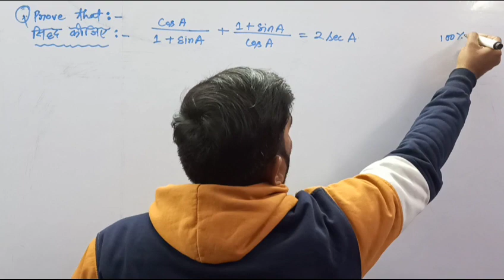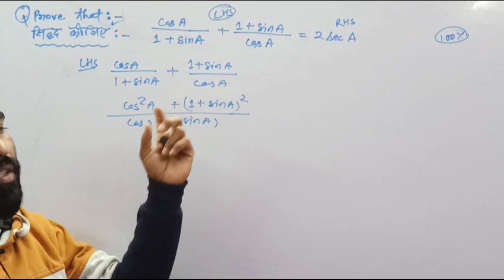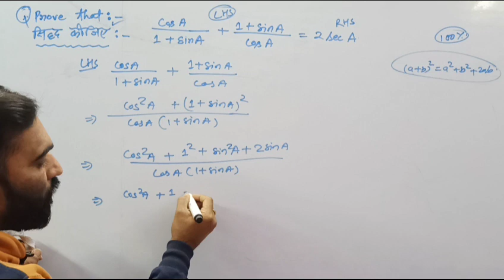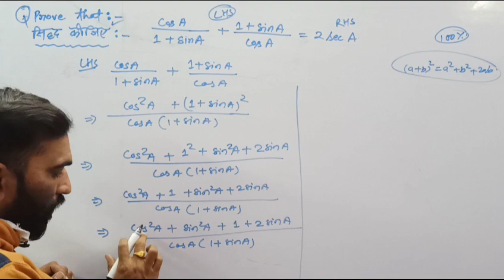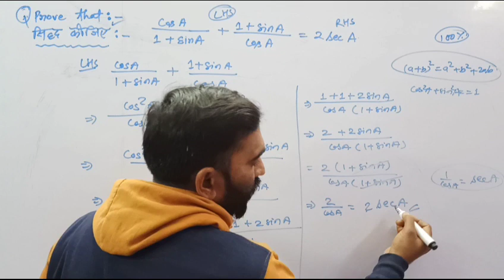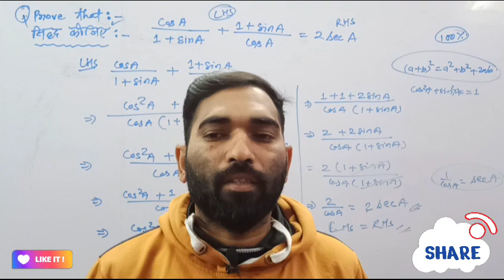CLASS -10th |MATHS|IMPORTANT QUESTIONS|CBSE |NCERT|MP BOARD| trigonometry | त्रिकोणमिति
Welcome to our class on class 10th maths final revision , In this session we will be covering all the important topic and concept of CBSE | NCERT | MP BOARD Class 10th,  maths in one go to help you prepare  for your upcoming maths paper. Our experience maths teacher will take you through the key concepts, formulae and problem solving techniques to help you gain confidence and excel  in your exams.

Whether you are student looking for quick revision before your maths paper or someone who needs refresher on the key topics , this class is perfect for you.  So, join us now and get ready to boost your maths skills with our revision class.

Team ptc classes.